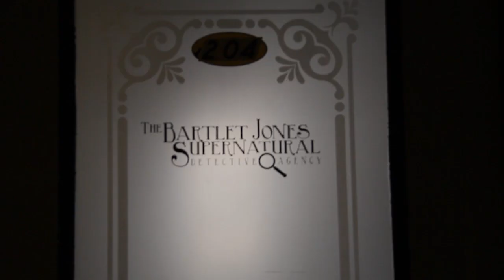Interrogation- Sunny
Our programmer, Sunny, appears to be possessed as a demon questions him.